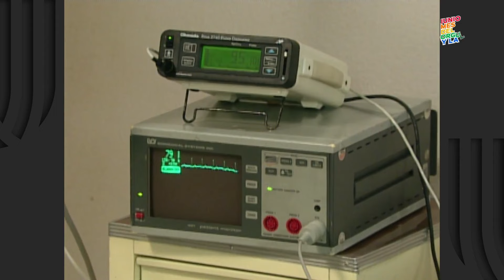Mujer, casos de la vida real 3/3: Dalia muere en el hospital y Alejandro es encarcelado | Accidente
El doctor le informa a los padres de Dalia que la joven tiene muerte cerebral. Tras el deceso, Alejandro enfrenta un juicio por homicidio. Los papás de Dalia realizan el funeral de su hija.

No te pierdas de 'Mujer, casos de la vida real' de lunes a viernes a la 11:30 AM por